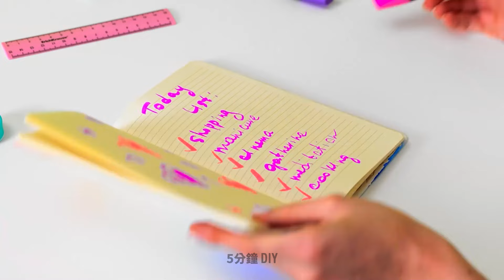巨型果凍熊 😍 JUMMY 彩虹食物和甜點創意 🌈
準備好迎接甜蜜的驚喜吧！ 🎉 在這段色彩繽紛的影片中，一隻巨型果凍熊佔據了廚房，創造出您見過的最史詩般的彩虹食物和甜點！ 🌈 從充滿活力的紙杯蛋糕到水果串，從色彩繽紛的餅乾到令人驚嘆的糖藝，這隻巨型果凍熊的使命是讓您的味蕾高興地跳舞！ 😋 所以，坐下來，放鬆一下，盡情享用最值得曬在 Instagram 上的美食，讓您的一天更加美好！ 🌞

時間戳：
3:03 - 彩虹甜蛋
7:32 - 西瓜檸檬水
18:43 - 多彩義大利麵
43:11 - 可愛的華夫餅